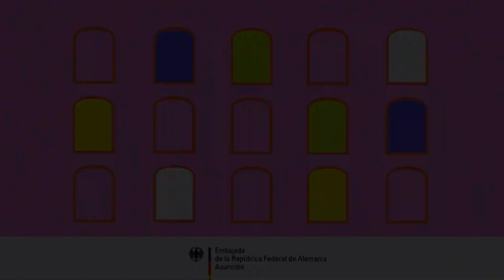Band'Elaschica - Fenster Drácena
BandElaschica es una banda femenina nacido en 2017. Este ensamble es un espacio de proyección para intérpretes, compositoras y arregladoras, desarrollando así la profesionalización de la mujer en el jazz y la música popular en general. En esta oportunidad presentan un repertorio de música original, el grupo está integrado por:

- Paula Rodríguez - Bajo/Dirección
- Mar Pérez - Trompeta/Voz
- Lara Barreto - Saxo alto
- Lucero Nuñez - Saxo soprano/Voz
- Fatima Abramo - Trombón/Voz
- Diana Quiñonez - Trombón
- Magali Benitez - Piano/Teclados
- Julieta Morel - Batería

Entrevista realizada por Mavi Martínez.

Agradecemos el apoyo de la Embajada de Alemania Asunción - Deutsche Botschaft Asuncion para materializar este ciclo de conciertos gratuitos y entrevistas con los artistas.

0:11 - Trazos del sur (Fatima Abramo)
7:26 - Entrevista - Parte 1
17:38 - Reminiscencia (Paula Rodríguez)
20:57 - Entrevista - Parte 2
29:58 - Primer viaje (Lara Barreto)
34:02 - Entrevista - Parte 3
41:56 - Antes de la luz (Magali Benitez)
46:27 - Entrevista - Parte 4
54:15 - Morning rain (Mar Perez)
59:48 - Entrevista - Parte 5
1:13:10 - Four women (Nina Simone)